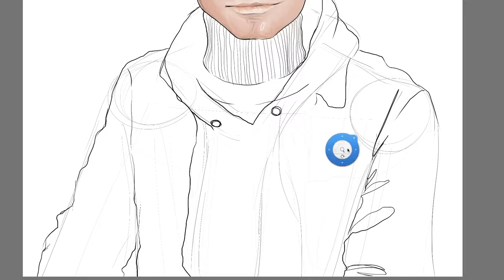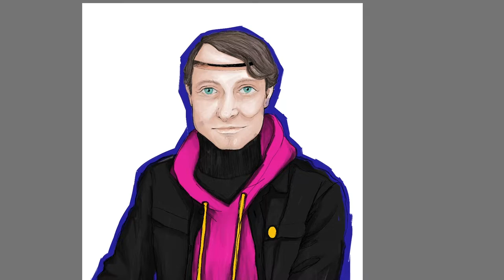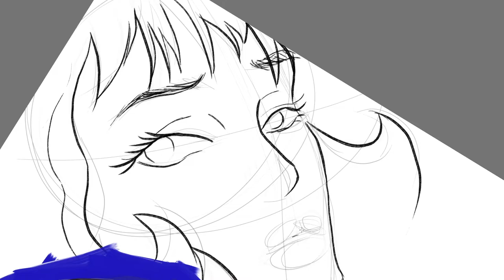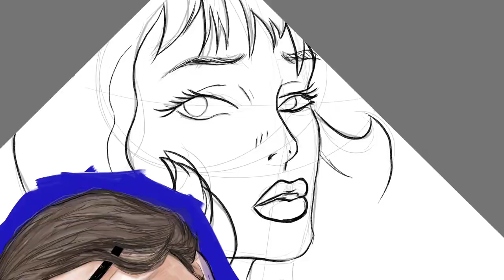Painting ROY LICHTENSTEIN Speedpaint Celebrities Famous Artist series by Banshee Art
In this speedpaint I draw a portrait of a famous artist Roy Lichtenstein from sketch to final artwork pencil and Digital Illustration.

“Inside the Artist” Series

My perception of Roy Lichtenstein
Sometimes I wonder what was inside the minds of my favourite artists?

“The perception of the world of the environment and the everyday.”
Mood / Art as a reflection of a society and of the artist's intimate interests.

Pencil and Digital Illustration & Augmented Reality

Do you want to see my work in augmented reality?
Quieres ver mi obra en Realidad Aumentada?

Feel the immersive art...
Download Banshee AR App.

I used a pencil, paper and Autodesk Sketchbook Pro and Wacom Intuos.
Who is your favourite artist?

Hope you enjoy my art and my videos.
xoxo